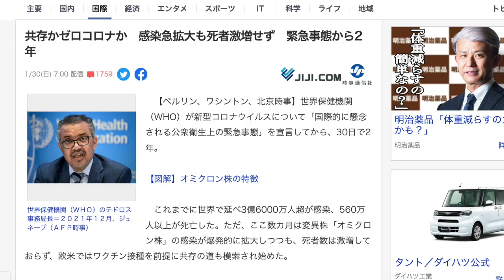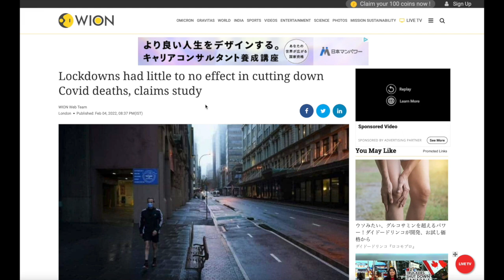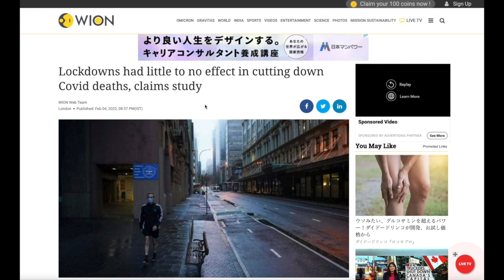コロナを簡単に終わらせる方法...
共存かゼロコロナか　感染急拡大も死者激増せず　緊急事態から2年

Lockdowns had little to no effect in cutting down Covid deaths, claims study

【質問フォーム】ご意見・感想などのリクエストはこちらのフォームから→